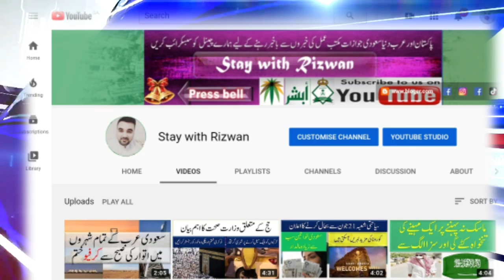25 June 2020 |Saudi Arabia News Today | Pakistani girl body was recovered from a water tank in Mecca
Saudi News Today //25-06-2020// Saudi Arabia News / Saudi News in Urdu/Hindi / Saudi News Now